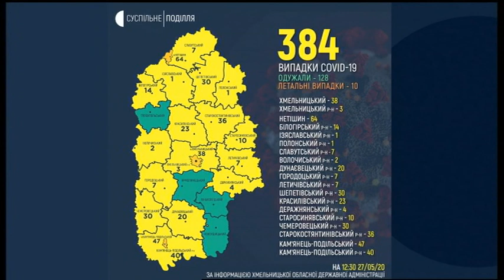27.05.2020. Новини. 13:30